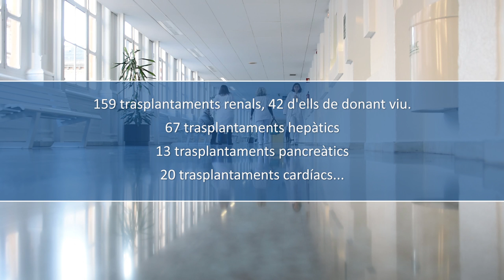Trasplantaments a l'Hospital Clínic de Barcelona 2016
L’Hospital Clínic de Barcelona és el centre hospitalari amb un major nombre de trasplantaments realitzats en adults a Catalunya l’any 2016.
Com ho valoren els professionals? I els pacients, com viuen l'experiència d'un trasplantament?

El Hospital Clínic de Barcelona es el centro hospitalario con un mayor número de trasplantes realizados en adultos en Cataluña el año 2016. ¿Cómo lo valoran los profesionales? Y los pacientes, ¿cómo viven la experiencia de un trasplante?